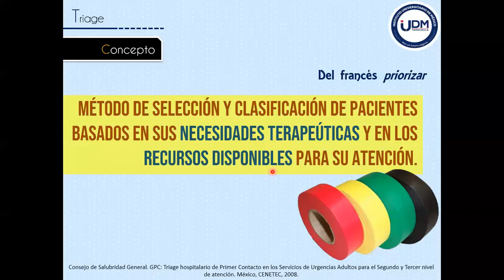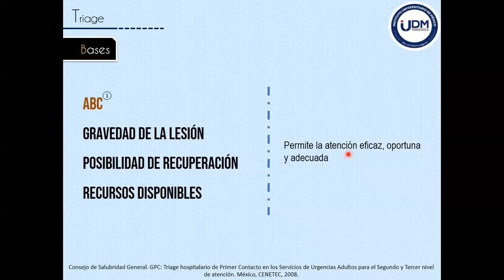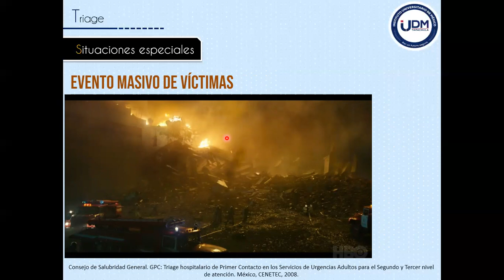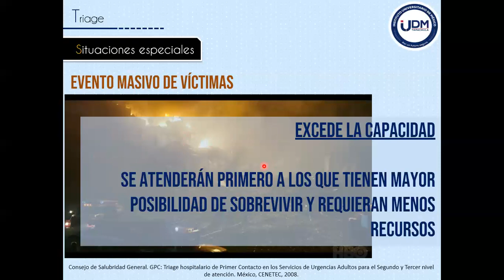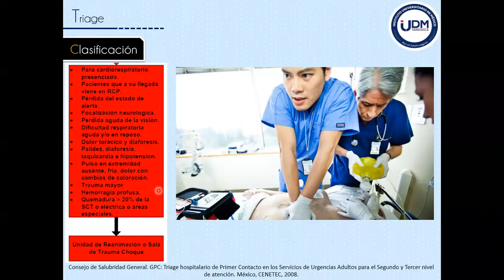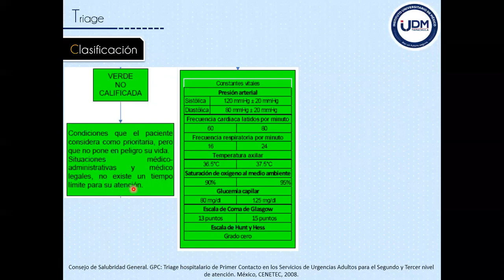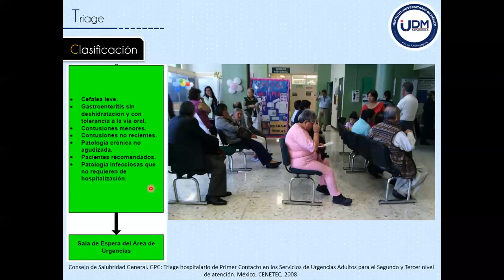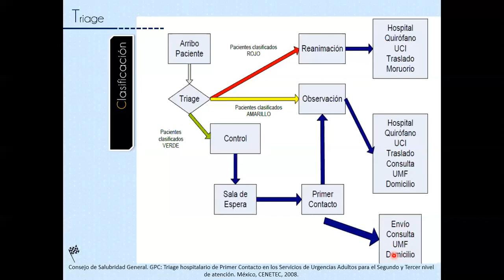El TRIAGE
En este video veremos la clasificación usada en México (y en otros países) para la priorización de la atención médica de los pacientes en el servicio de Urgencias así como ejemplos del mismo en base a la GPC.